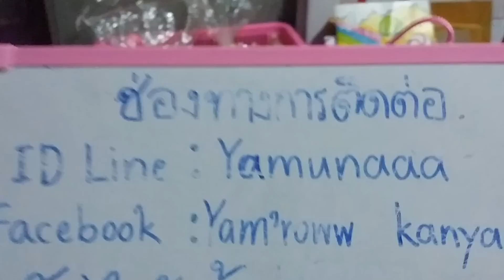สกุชชี่ทั้งร้าน หลุดจอง(ของหมดแล้วคะ)